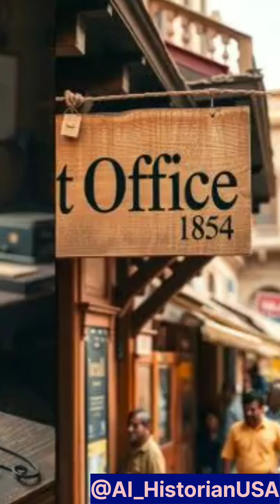From Pigeon To 5G incredible Evolution OF Message in India 🐦📱!aihistory #@AI_HistorianUSA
From Pigeon To 5G incredible Evolution OF Message in India 🐦📱!aihistory #@AI_HistorianUSA#Short#viralshorts

moto edge 50 fusion
Information Technology
Indian History
Smart Technology
Messaging Systems
Cultural Evolution
Future of Communication
Tech Evolution
Digital India
Modern Communication

Discription
Get ready to be amazed by India's mind-blowing 5G message revolution! In this video, we'll take you on a journey to explore the latest advancements in 5G technology and how it's transforming the way Indians communicate. From lightning-fast data speeds to innovative messaging apps, we'll dive into the exciting world of 5G and its potential to revolutionize the way we live, work, and interact with each other. Whether you're a tech enthusiast, a business owner, or simply someone curious about the future of communication, this video is a must-watch. So, sit back, relax, and get ready to be blown away by India's 5G message revolution!